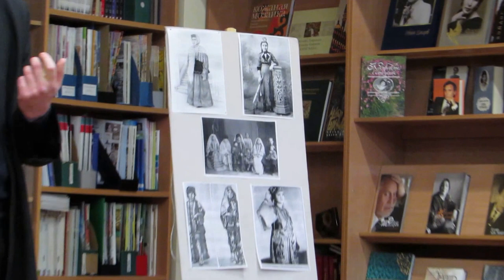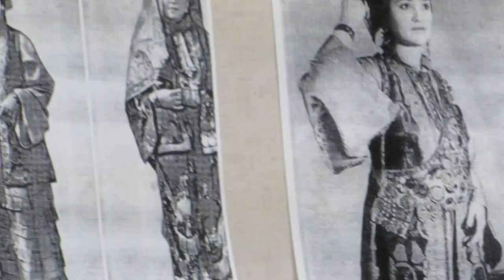Руфат Хазрат из Исторической Мечети3